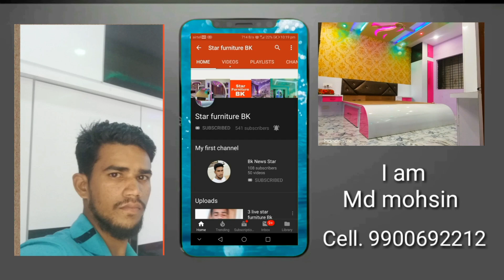Hydraulicbed Hydraulic Bed Designs Hydraulic Pump Bed Full Details Size And ?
Hello
Friends & Family.
Here is parveen , Creator of unique smart designer " interior design ke one video about

{ unique smart designer }